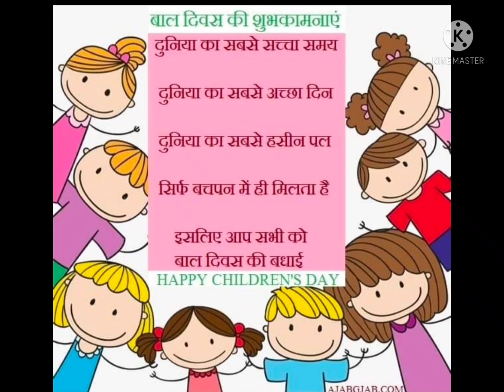बाल दिवस की शुभकामनाएं